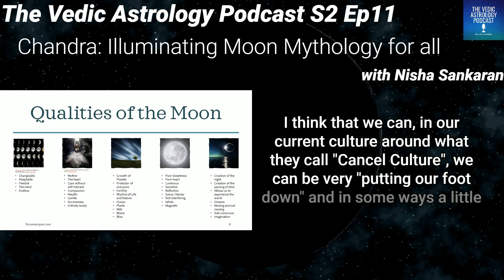The Vedic Astrology Podcast S2 Ep 11Chandra: Illuminating Moon Mythology for all with Nisha Sankaran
Can ancient myths from Vedic Astrology have anything inclusive and validating to say to current times?  This episode asks whether the teething problems in Chandra's marriage to the Nakshatra is really a fable about Menstruation?  And what can Anasuya approach to an outrageous proposal teach us about conflict resolution and the Moon's Ayana bala?
Nisha Sankaran, my guest today, entered the world at the beginning of the year and the end of the zodiac, and overtime she has come to love the point at which the poles meet, where beginning meets end, in the mystery of that hazy dawn.  She is a fan of the liminal, connection, healing, creativity and self-empowerment and knows that every human is boundless potential coming from the Loving Power that made us all.  Nisha has formal education in Business, Anthropology, Healthcare IT and has continued education with Vedic astrology courses, classes at the Jung center, poetry, travel, personal writing and the ups and downs of life.

to keep the conversation going - I can't wait to hear your take on the latest episode.

00:00:00 Introduction and Welcome
00:03:06 The value and importance of Moon Mythology as it is
00:05:30 Qualities of the Moon
00:20:21 Myth of the Creation of the Moon
00:35:23 The Myth of the Moon and the Nakshatras
00:53:43 Chandra and the Milk Ocean
00:57:22 Summary and Conclusion